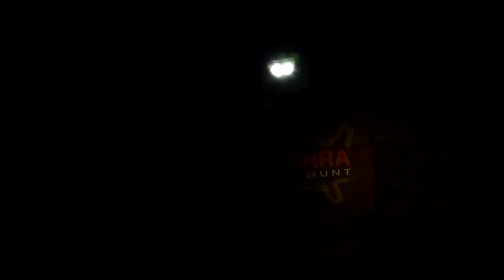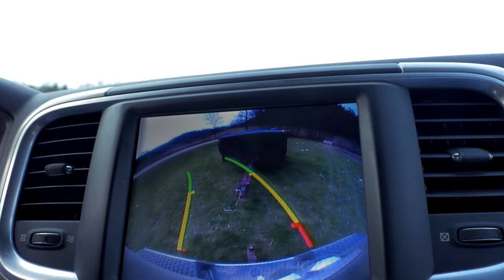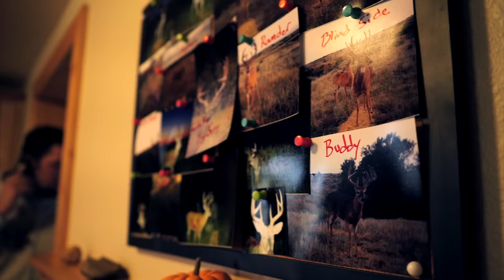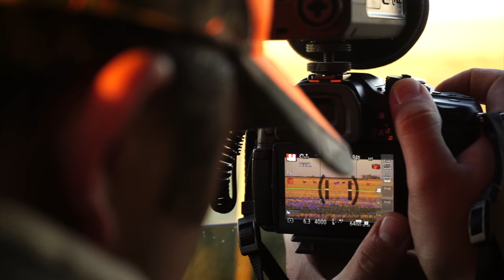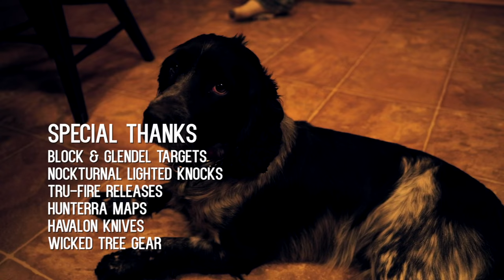Mule Deer Hunting Father And Son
The Breaking Point - Jerry, Bob and their sons Brennen, and Andy head out to Cedar Breaks Ranch in South Dakota where the fathers were up to bat to hunt management mule deer.  This would be the first crack at mule deer for both of the guys, a hunt they will cherish forever.